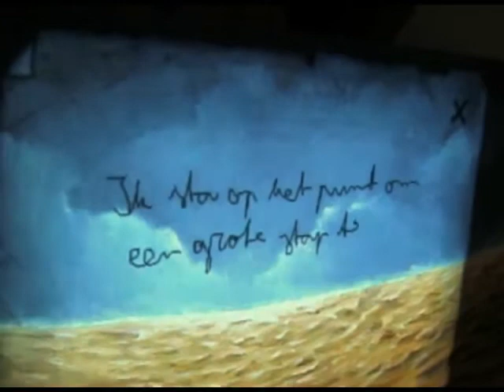Monobanda - Showreel 2008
This is our showreel for 2008.
Monobanda, giving you fusionplay.

Monobanda creates games! These are neither videogames, nor boardgames, but games that exist on the edge between the virtual and the tangible world.

We create interactive experiences that are accessible to everyone. A static publicity poster transforms into a playful experience. A painting comes to life after a touch. A lobby becomes an interactive playground. Our goal is to create a magical moment. The possibility to become lost in a different reality.

By combining the endless possibilities of the virtual world with the tangible world a new form of communication is created which is not only exciting, but also very direct and effective.

Monobanda's concept are suitable for commercial, cultural or educative purposes. With the interactive elements we lure a user into the message. The spacial aspect draws attention and creates accessibility.